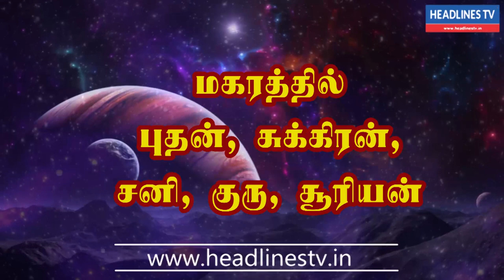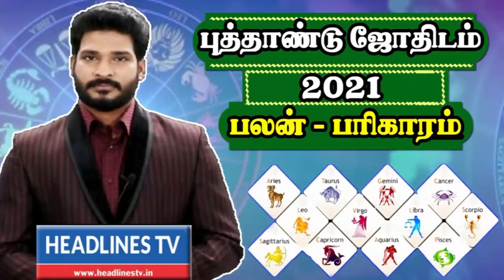Indraya rasi palan - 12.02.2021 Friday | இன்றைய ராசிபலன் - today - daily | Headlines TV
Indraya rasi palan - 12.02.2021Friday | இன்றைய ராசிபலன் - today - daily | Headlines TV